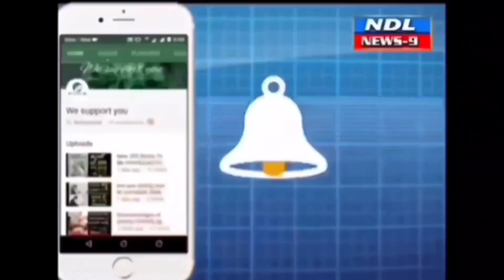అంబరాన్నంటిన కౌన్సిలర్ తమిమ్ జన్మదిన సంబరాలు..!nandyal news 9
Nandyal news 9 ---పుట్టినరోజులు అందరూ చేసుకుంటారు కానీ అభిమానుల మధ్యన చేసుకునే జన్మదినల కిక్కే వేరు... అతి చిన్న వయసులోనే రాజకీయ తెరంగ్రేటం చేసి 11వ వార్డులో కౌన్సిలర్ గా 2019 ఎన్నికల్లో విజయ దుందుభి మోగించి కౌన్సిలర్ గా వార్డుకు